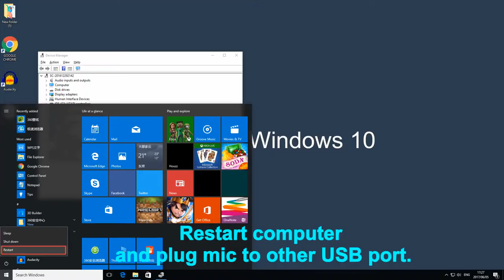Fix FIFINE USB Microphone Not Working?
The methods suggested in the video are applied to all kinds of FIFINE USB microphones.